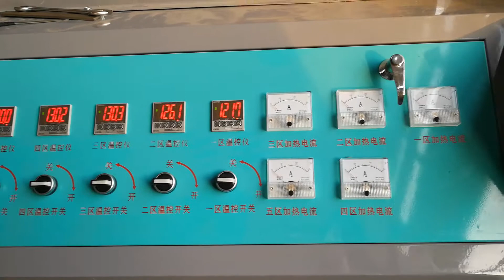ice lolly pop tube blowing machine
ice lolly tube making machine, ice pop bottle blowing machine, lolly bottle blowing machine. We are top manufacturer for ice lolly tube blowing machine. every hour could produce 3000 pieces.
Machine Specification as below:
Machine Model: SQ-6
Max. Product Volume: 800ml(customized could reach 1 Liter)
Max. Product Dia.: about 9 cm
Screw Dia.: 55mm
Plasticizing Capacity: 40KG/HR
Heating Zone: 5 Zones
Extruder Motor Power: 7.5KW
Extruder Heating Power: 9KW
Rotator Blower: 6 stations (Molds)
Rotator Power: 1.2 KW
Speed Control: Inverter Frequency control
Power Voltage: 380V 3 Phases 4 wires (can be customized)
Total Power Consumption: 15KWH

we manufacture many types of blow molding machines, which could produce ice lolly tubes, guide tubes, pipettes droppers, bottles, gallon bottles, jerry cans, LDPE dominican bottles, milk or yogurt bottles. As well as blow molding machines for kids sea ball, ocean ball products.